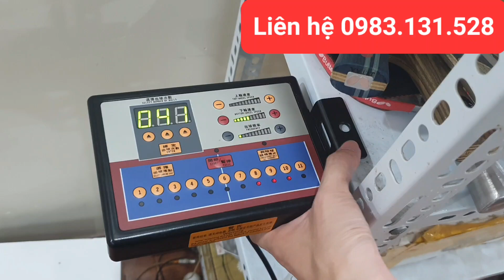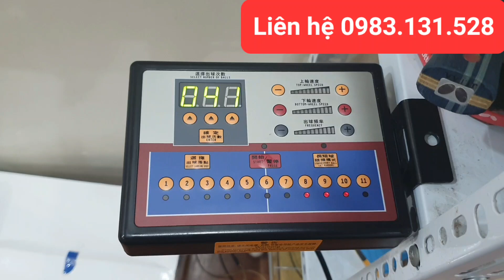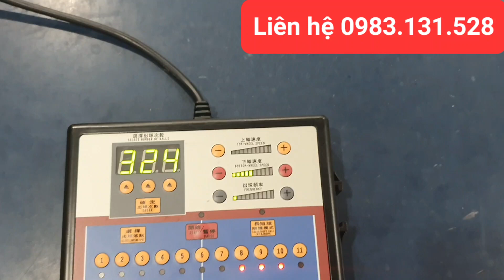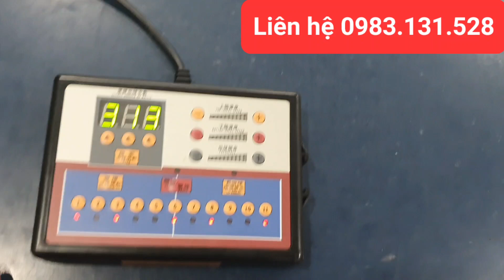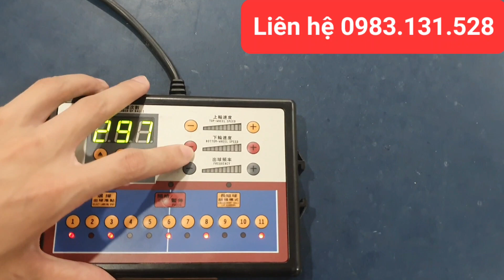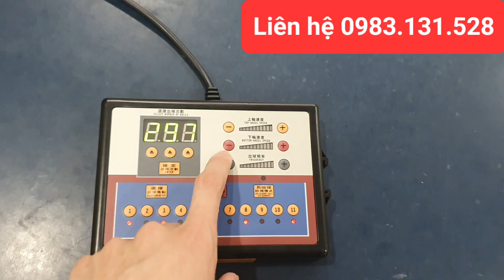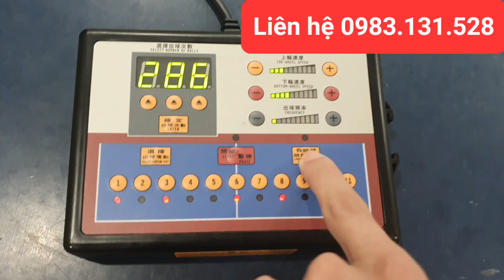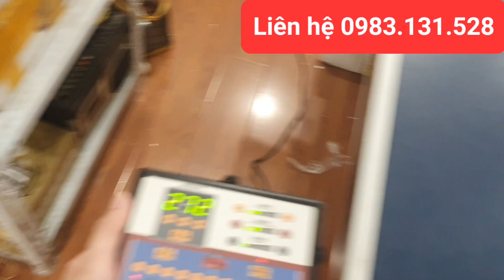Review chi tiết máy bắn bóng bàn Y&T A9 và cách thức hoạt động của máy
Tư vấn SĐT / Zalo: 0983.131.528